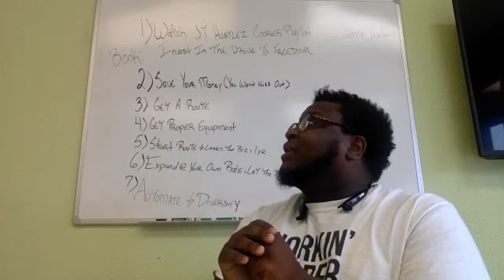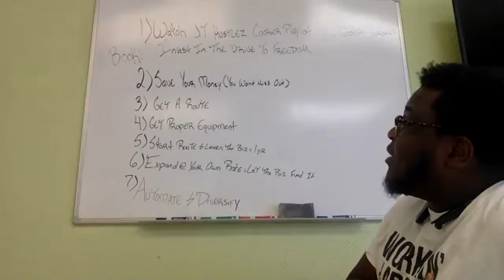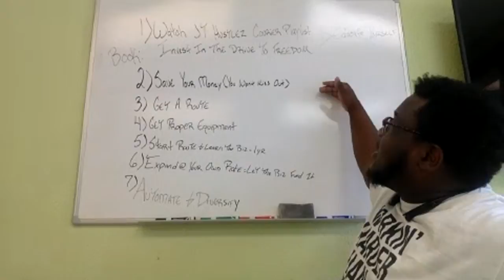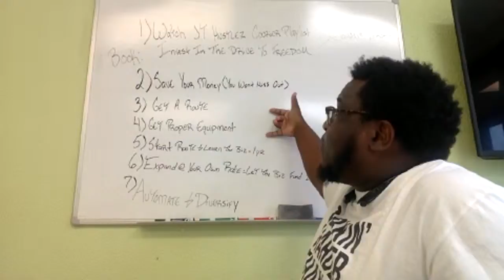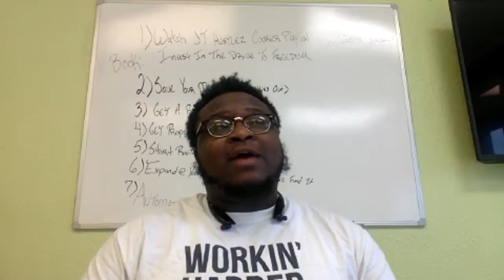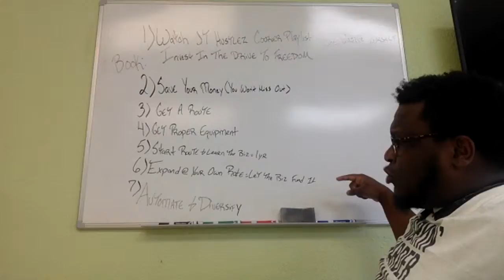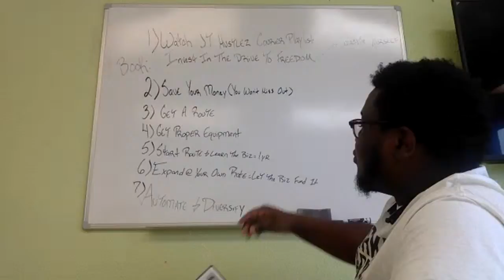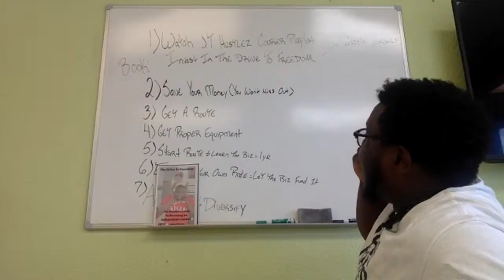7 Simple Steps To Do In Order To Start A Successful Independent Courier Service!